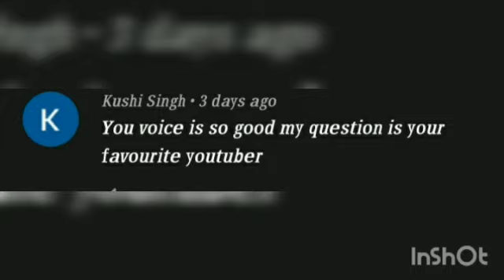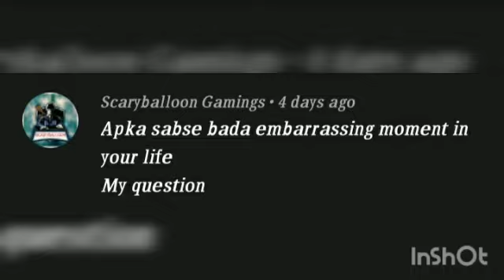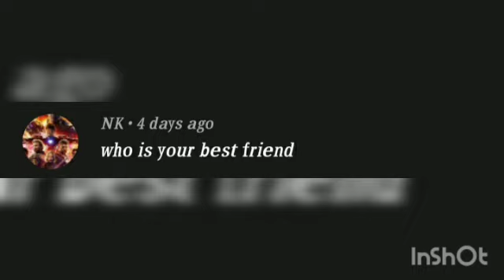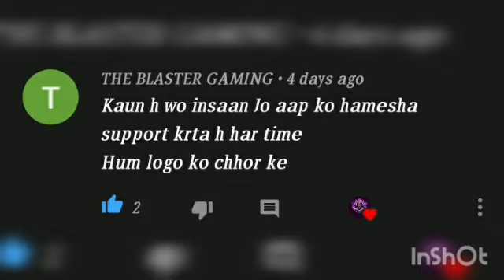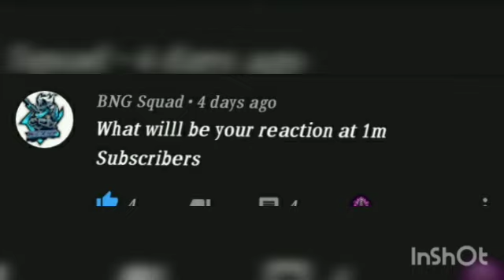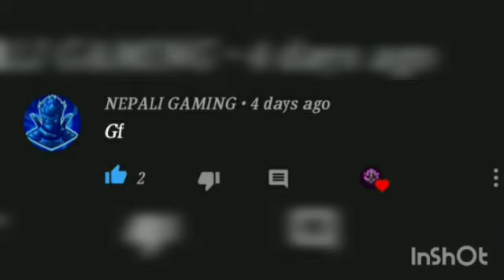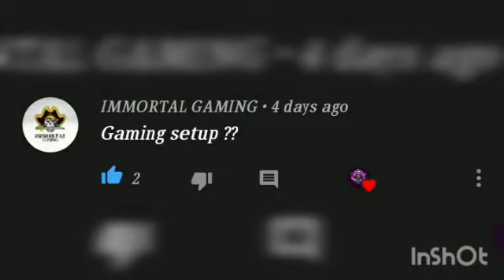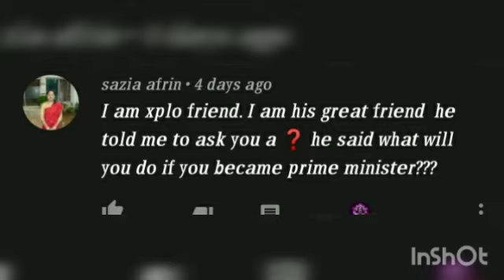qna answer time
Bahi sorry sara question ka answer nahi de paya sorry